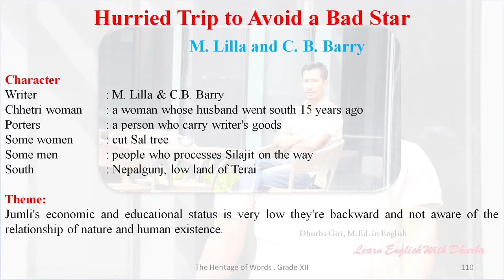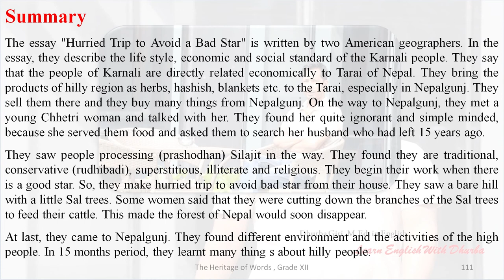Hurried Trip to Avoid a Bad Star | M Lilla and C B Berry | Summary | With British Accent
Hurried Trip to Avoid a Bad Star | M  Lilla and C  B  Berry | Summary | With British Accent | The Heritage of Words